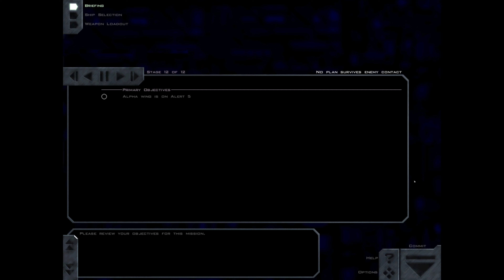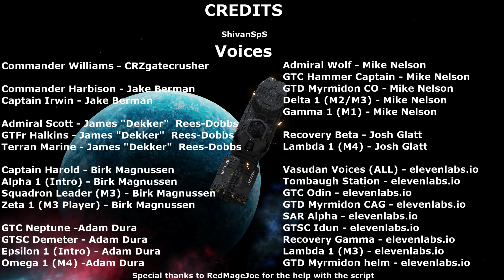Ribos: The Aftermath 1.1.0 Update Playthrough. Freespace 2 Open Fan Campaign, 4K.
This campaign shares the Freespace 1: The Great War timeline and has multiple references to others fanon campaigns like Deneb 3, Silent Threat: Reborn and others.

4 mission mini campaign with The GTD Krios, GTD Bastión, GTD Galatea and The PVD Pinnacle.

Ribos The Aftermath takes place during FS1. Right before the canon mission "The Aftermath".

This is based on my fan versión of The Great War and so it is not fully canon compatible.